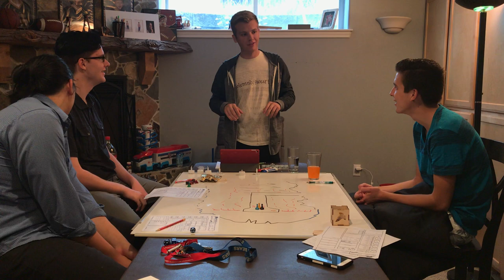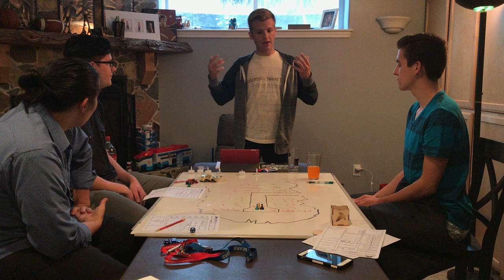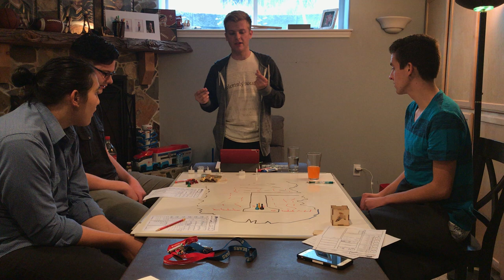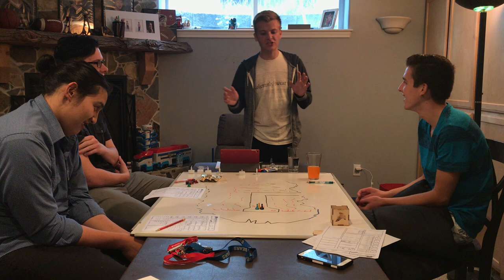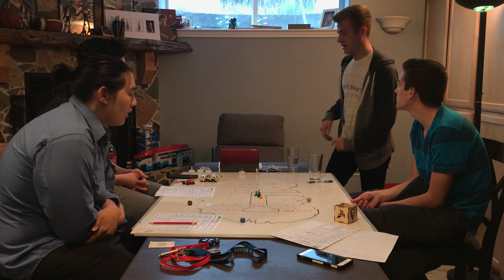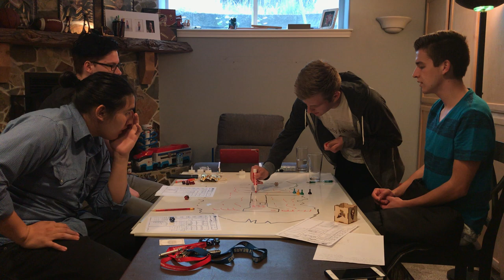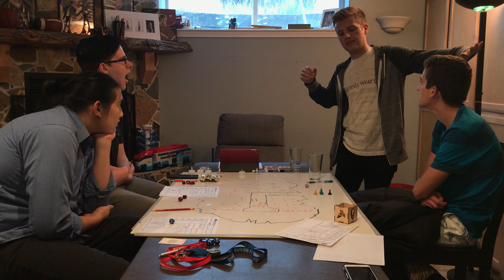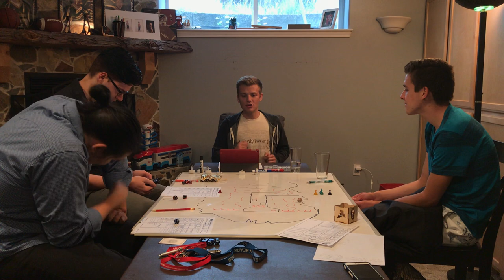Ep.3) A Deck of Many Things and a Dragon: D&D Hell Campaign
(Deck of Many Things @ 17:40)

The adventurers have been abducted by a cannibalistic tribe in the first layer of Hell. As ritual demands, the food must first be offered to Great Septa & Kohas: a two headed, ancient red dragon. When all seems hopeless, perhaps a Deck of Many things will come in handy.